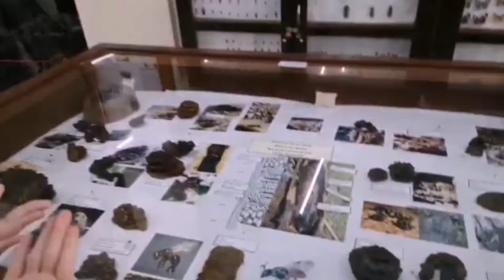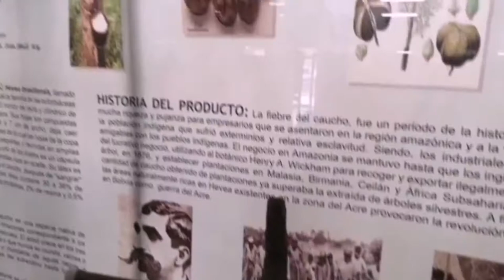Visitando el museo Noel Kempff Mercado